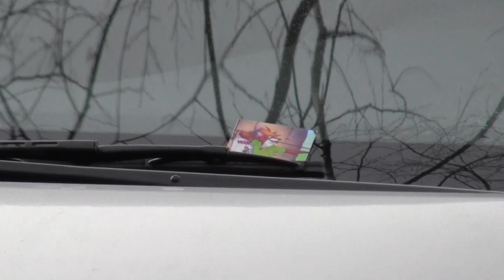2013 01 08 Robin Hooding Keene x004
Robin Hooding in Keene, New Hampshire
January 8 2013